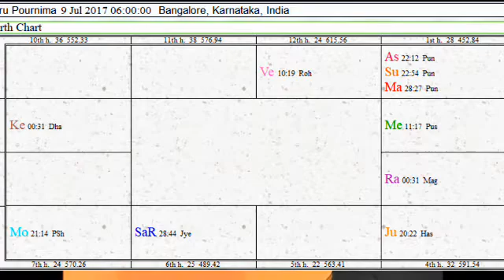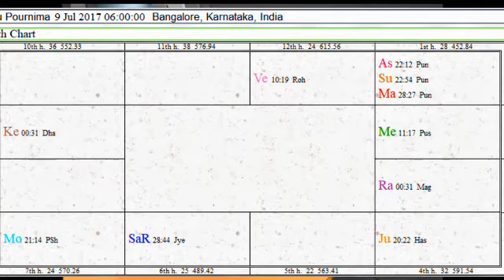Benefits of Guru Pournami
Scientific and astronomical analysis and benefits of Guru Pournami /Diameter Full Moon day 2017.